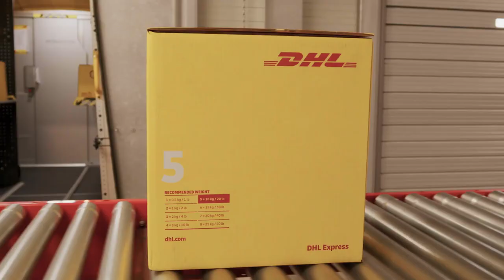Ford E Transit Electric Van DHL Deutsche Post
MoteurNature, toute l'info de l'écologie automobile. Electrique, hybride, à hydrogène avec une pile à combustible, et les plus vertes essences et diesels.